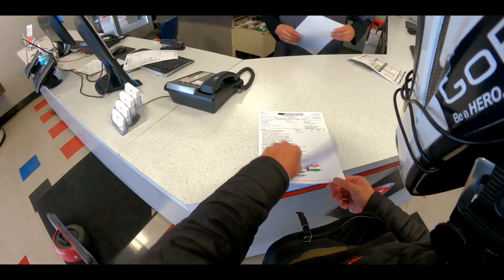Lunch Time Onewheel PINT Vlog to pick up my Honda Element at Firestone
Chill vlog on my onewheel pint during lunch time to pick up my Honda Element for alignment services at Firestone.